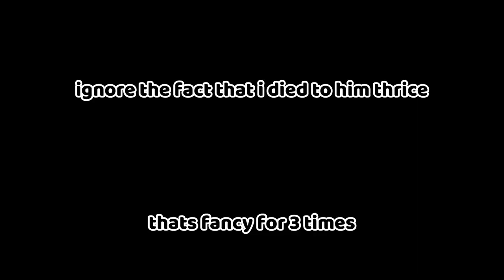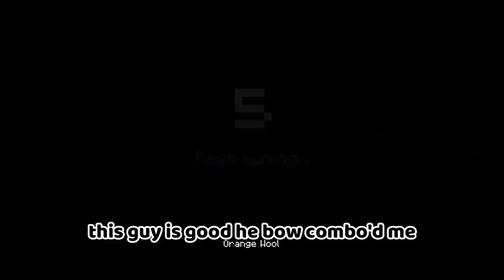THIS item BREAKS the game.... (Hive Bedwars)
fishy go wishy